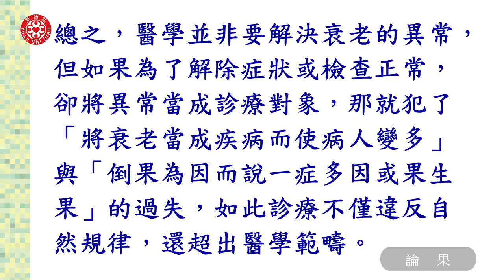2019實務操作A-4